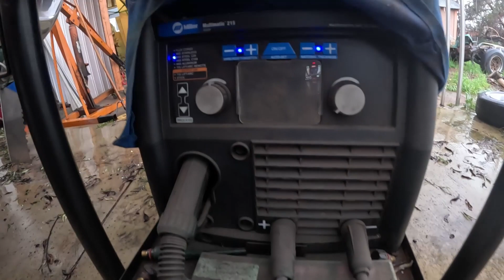Back on the cougar rear window rust repair.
fixing the rust in the back window of my 1968 mercury cougar, also walking home my brother new suburban and lastly showing the clearance on my 64 panel.